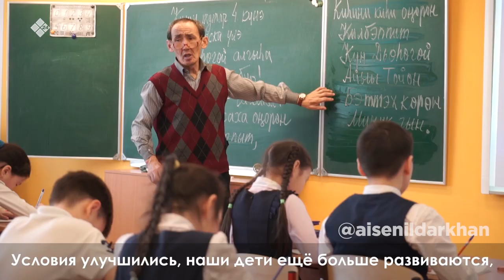Саҥа дьиэлээх Айыы кыһата